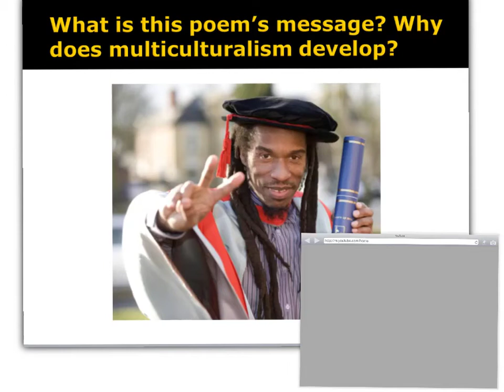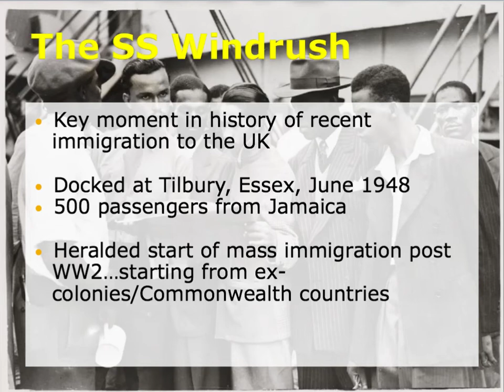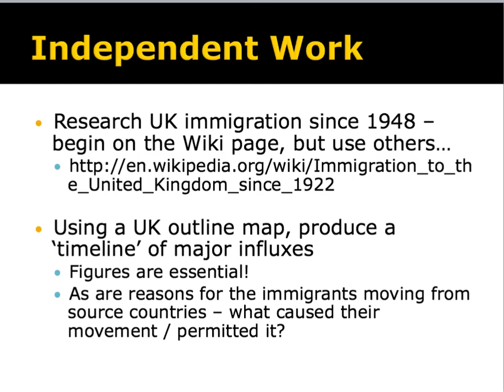Intro to multicultural society in the UK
Introduction to multiculturalism in the UK - migration